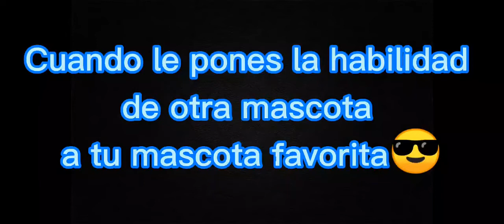cuando equipas la habilidad de otra mascota a tu mascota favorita en free fire